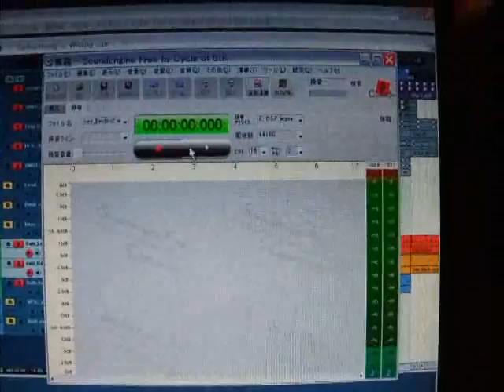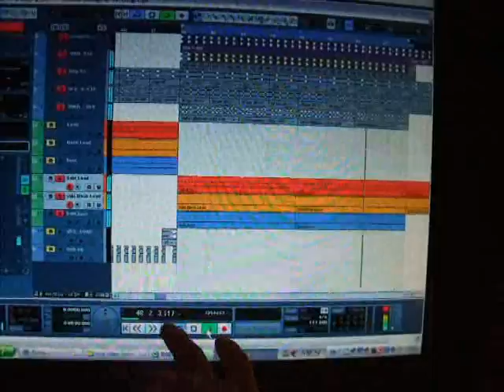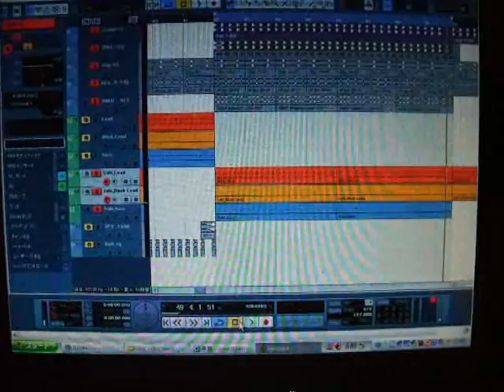Video Vlog. Takaki talking about new track.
something`s wrong